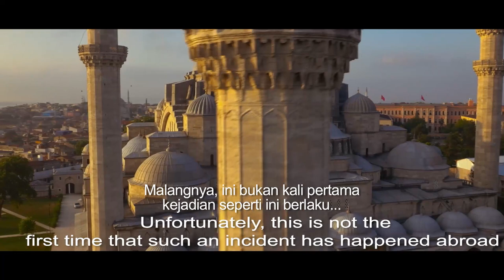Official Trailer Filem DIN - THE DAY (DIPAWAGAM 16 SEPTEMBER 2022)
Penjahat antarabangsa menyeludup dadah ke seluruh dunia menggunakan cara yang berbeza. Pelbagai cara mereka menggunakan orang yang tidak berdaya untuk pengedaran dadah. Pekerja asing yang tidak berdaya dari pelbagai negara termasuk Bangladesh menjadi mangsa ini. Ahli keluarga mereka dijadikan tebusan dan dipaksa untuk menyeludup dadah. Dengan jaminan kerjasama kerajaan Turki. AJ, komander bahagian SWAT Polis Bangladesh, telah diberi tanggungjawap untuk memusnahkan kumpulan penyeludupan dadah dan menyelamatkan mangsa.

AJ tiba di Afghanistan dengan bantuan kerajaan Iran untuk menankap Abu Khalid. AJ menjalankan operasi di pelbagai kawasan terpencil di Afghanistan. Kerajaan Iran menugaskan Reza seorang pegawai polis Iran untuk membantu AJ.

*PELAKON*

ANANTA JALIL
BORSHA
MOHAMMAD REZA HEDAYATI
AMIR HOSSEIN SEDIGH
SUMAN FARUQUE
PINAR TUNCEGIL